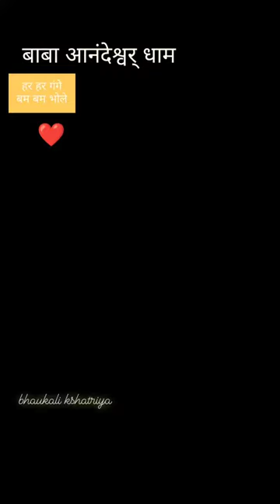Shiv Ji Satya Hai Shiv Ji Sundar Baba Anandeshwar Dham Parmat Whatsapp Status